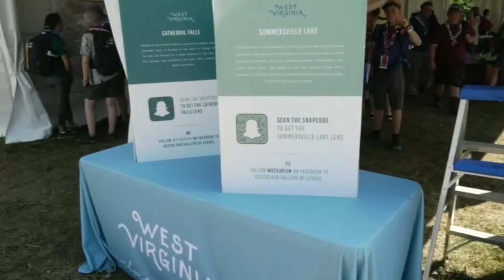West Virginia Office of Tourism Promoting State at Jamboree